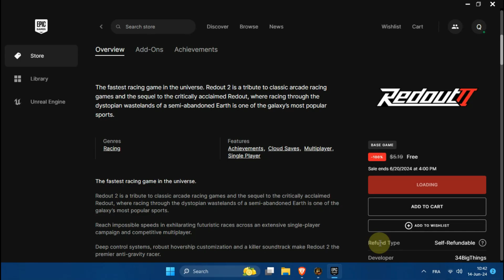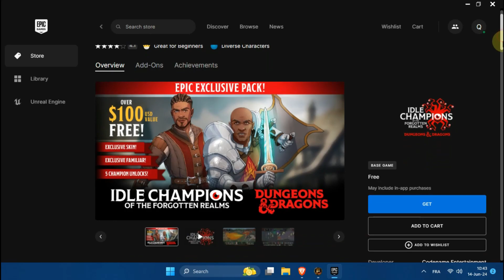Epic Games | Free Games of May 2024 | Offer ends 20/06/2024 at 4:00 PM